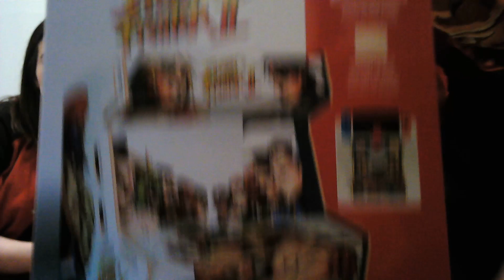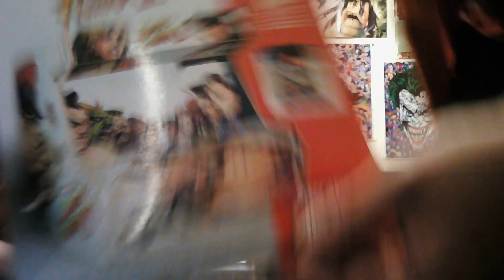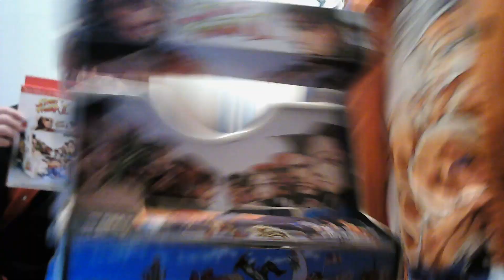Arcade Mini Street Fighter présentation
Hello les abonnés on se retrouve aujourd'hui pour une nouvelle vidéo pour vous présenter notre arcade mini street fighter  👌

Bon visionnage

N'hésitez pas à regarder une vidéo sur tipee afin de nous permettre l'achat de matériel pour améliorer la qualité de nos vidéos on vous laisse le lien Merci en tout cas de votre passage sur nôtre chaîne.